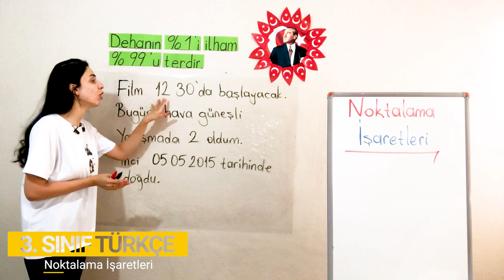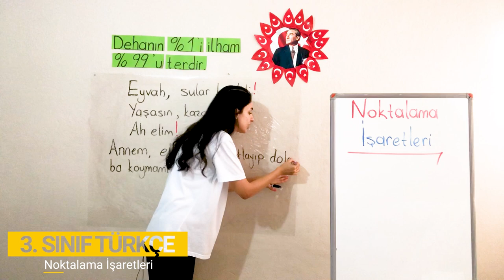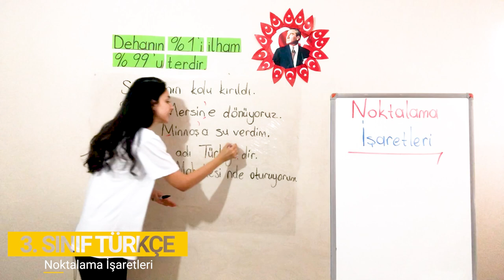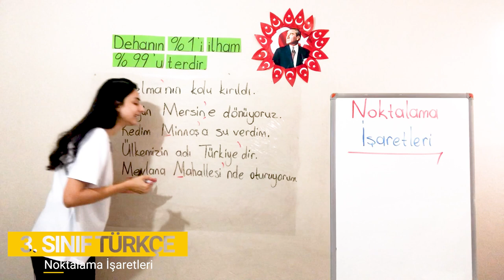7. Bölüm - Noktalama ve Yazım Kuralları - 1 Noktalama İşaretleri